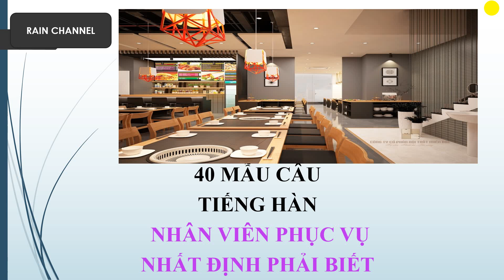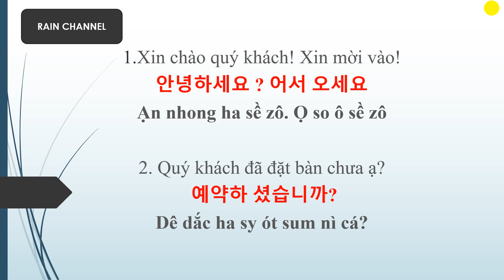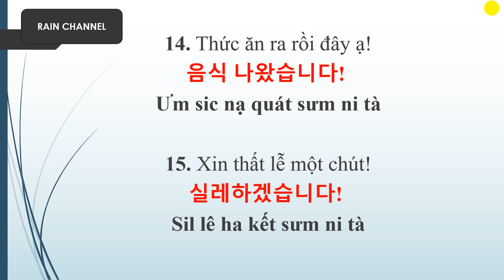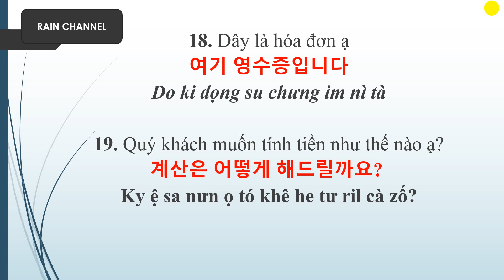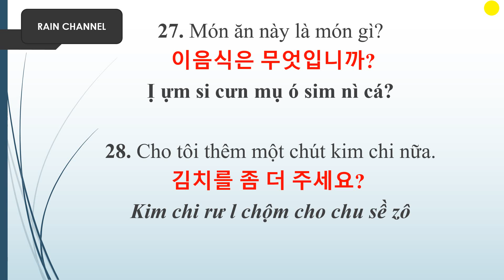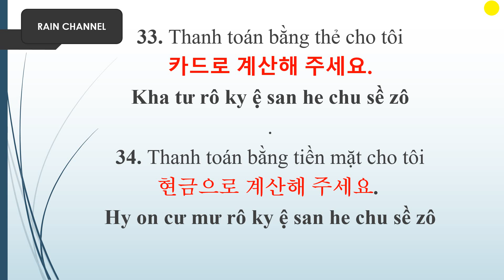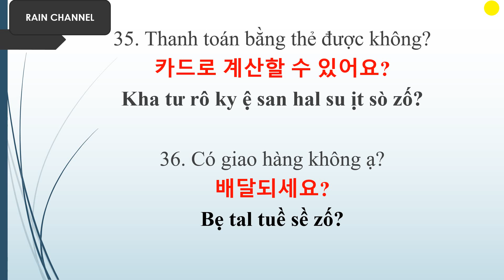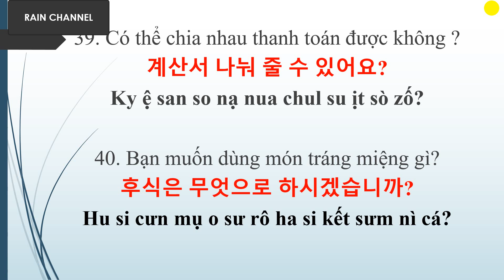40 CÂU TIẾNG HÀN NHÂN VIÊN PHỤC VỤ NHÀ HÀNG NHẤT ĐỊNH PHẢI BIẾT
HƯỚNG DẪN  40 CÂU TIẾNG HÀN NHÂN VIÊN PHỤC VỤ NHÀ HÀNG  NHẤT ĐỊNH PHẢI BIẾT